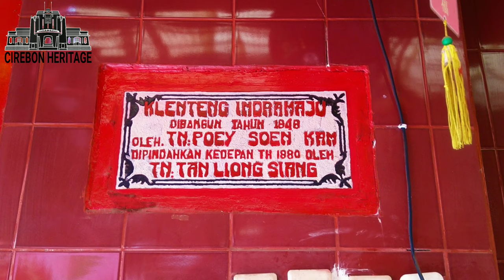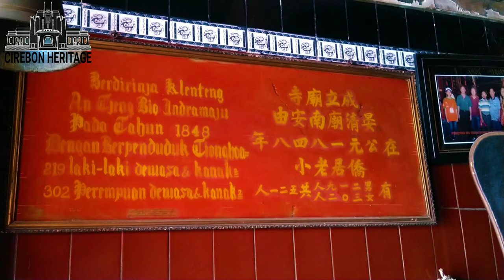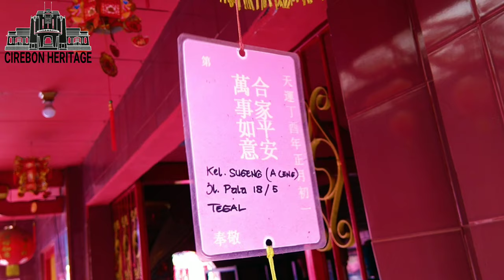Menelusuri Jejak Tionghoa di Vihara Dharma Rahayu Indramayu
Vihara Dharma Rahayu merupakan salah satu klenteng tertua di Indramayu. Keberadaan klenteng ini merupakan tonggak sejarah masuknya orang-orang Tionghoa di Indramayu.